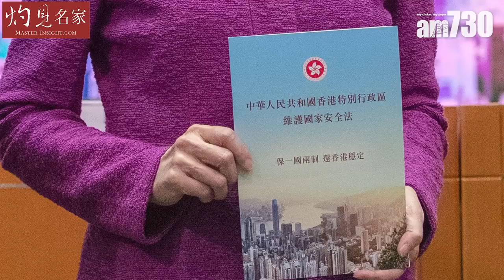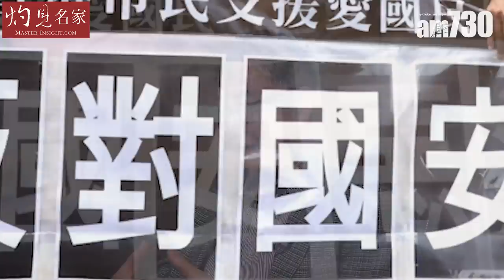施永青：反對派誤判中美形勢倉皇辭退 北京認同下港人政治空間更廣闊《灼見政治》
今次中央要完善選舉制度，是反對派逼中央收緊對香港政策。中原集團主席施永青認為，在北京認同下港人政治空間更廣闊，反對派誤判中美形勢所以倉皇辭退。一起聽聽施生的分析。